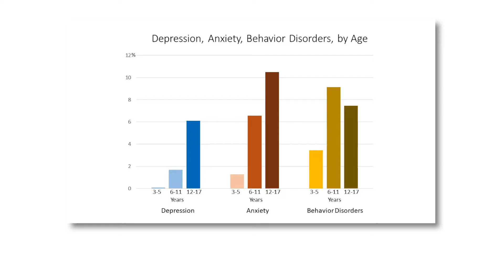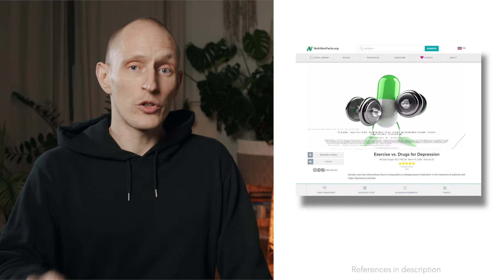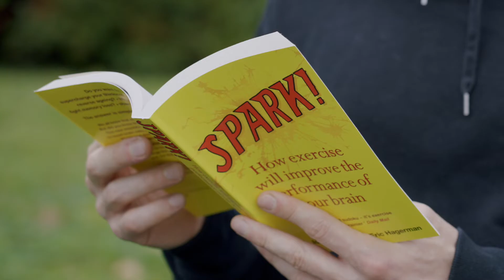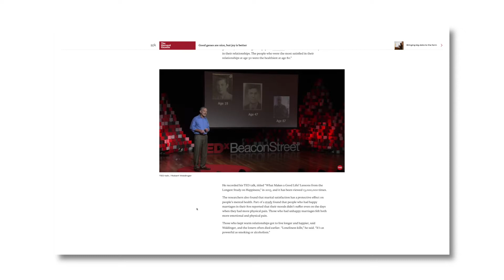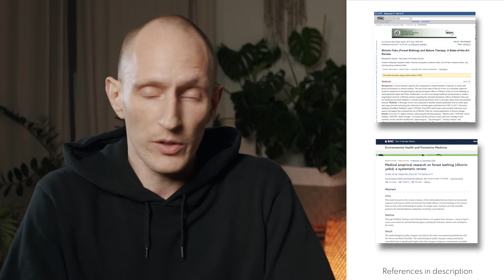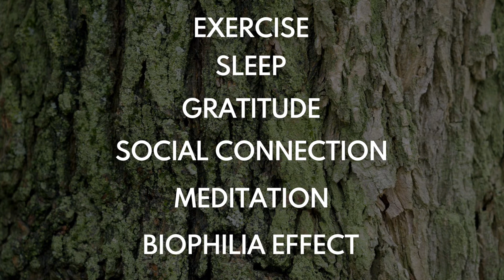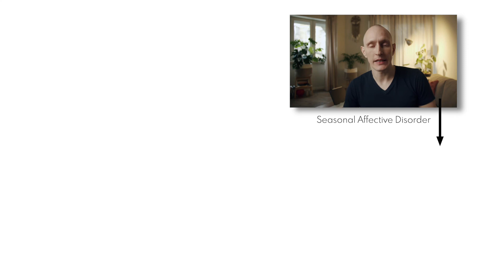How I 'cured' my depression (6 Simple Habits & Practices)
A helpful technique for combating depression and anxiety. Learn how overwhelming evidence can help you overcome mental health problems and start the recovery process.

BOOKS:
Spark: The Revolutionary New Science of Exercise and the Brain

Why We Sleep, Matt Walker

The Nature Fix: Why Nature Makes Us Happier, Healthier, and More Creative

Learned Optimism: How to Change Your Mind and Your Life

Authentic Happiness: Using the New Positive Psychology to Realize Your Potential for Lasting Fulfillment

Lost Connections: Why You’re Depressed and How to Find Hope

Altered Traits: Science Reveals How Meditation Changes Your Mind, Brain, and Body

Music from Sound stripe: QEIMAFQ5S6WJN9YE